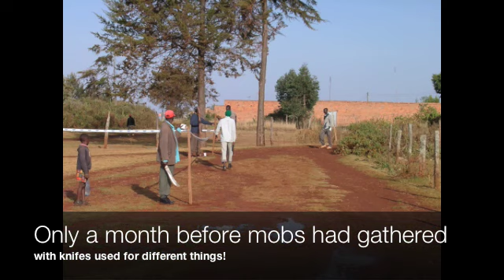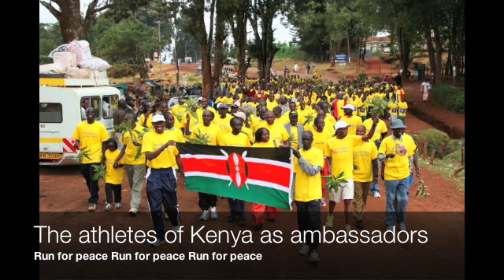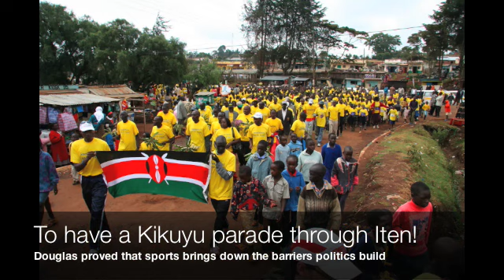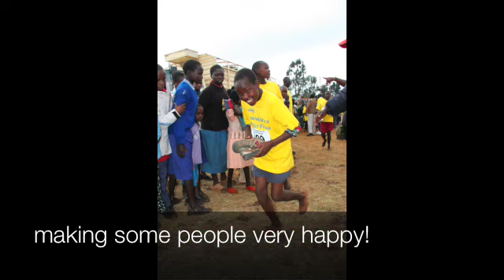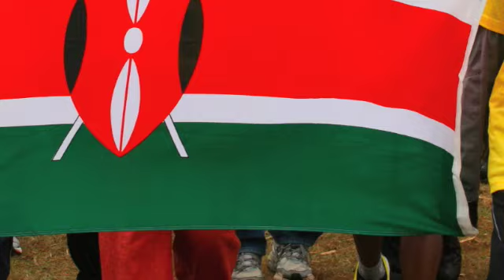Run for Peace - Kenya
Athletes and Peace to heal the wounds of the Kenyan Clashes.

Amos Biwott, Olympic Champion 1968 Steeplechase,
Matthew Birir, Olympic Champion 1992 Steeplechase
Ezekiel Kemboi, Olympic Champion 2004 Steeplechase, three time world championship silver
Wilson Kiprugut, Olympic Silver1968 & bronze 1964 800m
Benjamin Kogo, Olympic Silver 1968 Steeplechase
Douglas Wakiihuri, Olympic Silver 1988 Marathon and world champion 1987
Moses Kiptanui, Olympic Silver 1996 Steeplechase and world champion 91, 93, & 95
Mike Boit, Olympic Bronze 1972 800m, Commonwealth Games 1500m Champion 1982
Joyce Chepchumba, Olympic Bronze 2000 Marathon, winner of NYC, Chicago & London marathons.
Moses Tanui, World Champion 1991 10,000m, & '95 half marathon
Daniel Komen, World Champion 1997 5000m, world record 2-miles & 3000m
Christopher Koskei, World Champion 1999 Steeplechase, World silver 1995
Paul Koech, World Champion 1999 Half Marathon and Silver cross country
Lornah Kiplagat World Champion 2006-07 Half Marathon, & 2007 cross country
Janet Jepkosgei, World Champion 2007 800m, African Champion
Luke Kibet, World Champion 2007 Marathon
John Yuda, World Championship Silver cross country and half marathon
Japheth Kimutai, Commonwealth Games Champion 1998
Yobes Ondieki, world record: First man to run sub 27-minute 10,000m
John Litei, Commonwealth Games bronze 800m 2006
Barnabas Kinyur, Commonwealth Games bronze 800m 1994
Luke Kipkosgei, Commonwealth Games bronze 5000m 2002
Sylvia Kibet, African Games & Championships bronze 2006, 2007
Irene Kwambai, African Games Champion 10,000m
James Kwalia, World Youth Champion, Asian record holder
Duncan Cheruiyot, ParaOlympics Double Gold 2004
Katui Kipkemboi, (Jamal Salem) Asian Games Silver 5000m 2007
Timothy Cherigat, Boston Marathon Champion 2004
Chris Cheboiboch, Fastest ever runner up at New York Marathon 2002
Stephen Kiogora, Runner-up NYC Marathon 2006
Ben Maiyo, Runner up Boston Marathon
Rose Tata, First Kenyan female to run in the World Championships
Jonah Birir, 5th Olympic 1500m final 1992
James Kosgei, 4 x Road Racer of the Year
William Koila, former world junior 1500m record
Kimutai Kosgei, Amsterdam Marathon Champion 2:07
Fred Kiprop, Marathoner 2:06
Christopher Kandie, Marathoner 2:08
Hosea Rotich, fastest ever marathon on Kenyan soil
Fatwell Kimaiyo, Kenyan record holder 110m hurdles
Durca Mana, World Juniors Bronze steeplechase
David Kiptoo, 800m 1:43
Kenyan Internationalists Collins Kosgei, Sammy Maritim, Paul Cherop, Rebby Koech, Kefah Kerero and more...  MUSIC by Karunesh & Oreade Music.  A prelude to the short movie coming this summer.